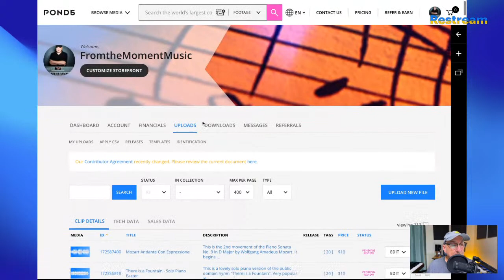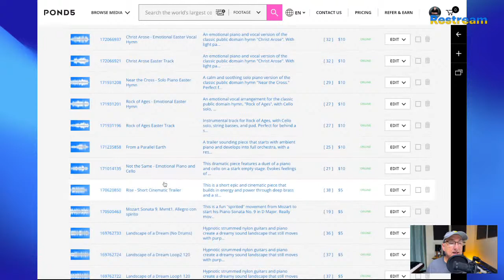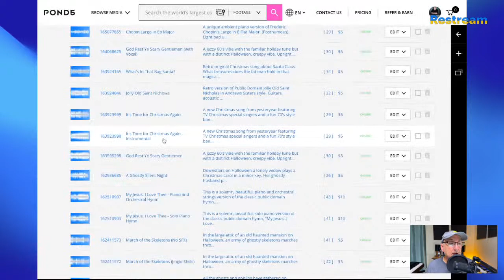How I Produce 100+ Tracks Per Year | Make Music Income LIVE!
Today's stream gets into the truth on how I try and grow my catalog to Make Music Income, and how I manage to be part of the production of over 100 songs per year.

0:00 - Intro
6:12 - How Do I Produce So Much Music?
19:00 - 100+ Songs for Sync Licensing and Goals
26:50 - Producing 100+ for Stock Music Licensing
37:18 - Producing Quantity for Clients & My SECRET
52:48 - Mining Ideas and Writing for Briefs

To get YOUR music reviews on an upcoming Music Review Tuesday episode, email with one MP3, a little about the song, and what you want to know.

MUSIC LICENSING MASTERMIND:
Be part of a weekly Zoom discussion with Eric and other select composers, producers, and artists as we go through Eric's busy sync licensing and stock music licensing week every Monday at 12 Noon ET.

Video: iPhone 12 Pro Max
Monitor: Asus Design MX279HS 27" Monitor